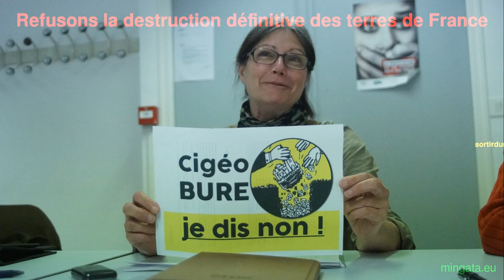Un message de Nantes aux militantes et militants de Bure...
TOUTES ET TOUS A BURE LE 7 JUIN

Les producteurs de déchets nucléaires veulent les cacher sous les terres de France. Ainsi, s'il n'y a pas d'accident, nous n'entendrons plus parler des déchets radioactifs. Mais, au fur et à mesure des infiltrations, de l'activité chimique des déchets, des fissures et des mouvements des sols, ils se diffuseront, polluant définitivement les terres et les eaux de France... Partout en France, la résistance s'organise.